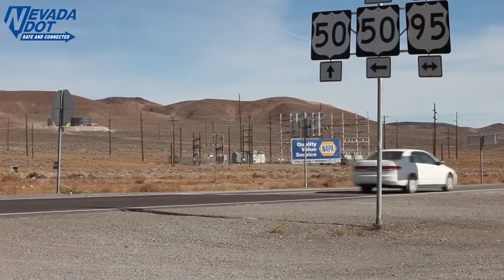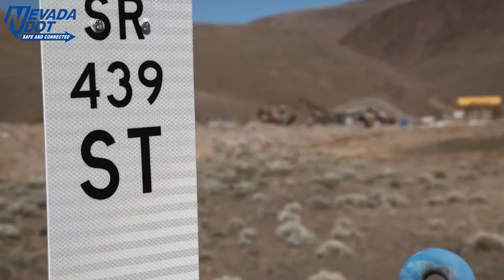Video State to State: Innovation, Investment and a Drilling Machine Named Bertha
This Transportation State to State video takes you to Washington, California, Nevada and North Carolina to see what’s happening on the front lines at State Departments of Transportation across America. Under the city of Seattle, a video-equipped drone gives us a bird’s eye view inside the massive SR 99 tunnel now being drilled by a giant machine nicknamed Bertha. In Nevada, you’ll see how construction of the USA Parkway will connect one of the largest industrial centers in the world to some of the region’s major thoroughfares. In California an innovative approach called a “maintenance swarm” is saving taxpayers both time and money. North Carolina completes our tour with news about major investments in the state’s multimodal transportation network to improve efficiency, safety and mobility.